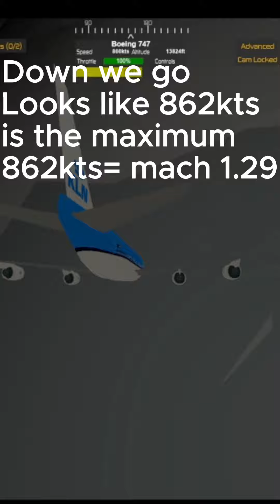Can a 747 hit mach 1 in PTFS??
CAan a 747 hit mach 1 in PTFS